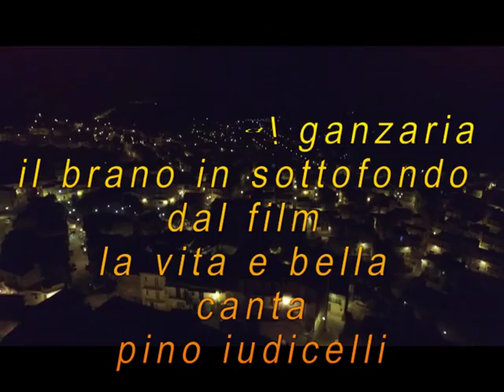varie riprese col drone di s. michele di ganzaria 2016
varie riprese   di s. michele di ganzaria col drone 2016
il brano in sottofondo dal film la vita e bella canta pino iudicelli
per tutti quelli che mi conoscono e non buona visione